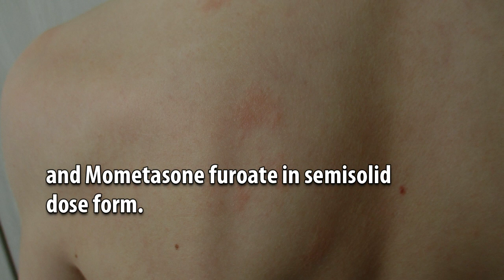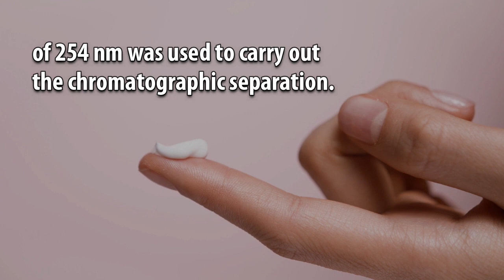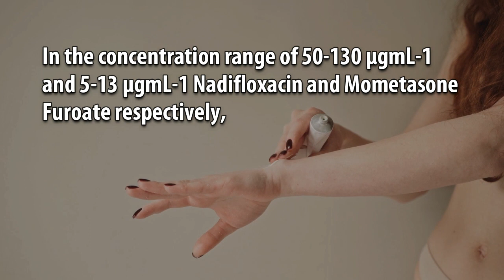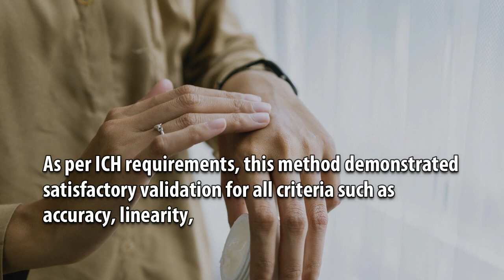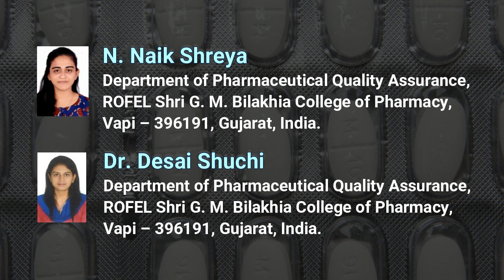Analytical Method Development and Validation for Simultaneous Estimation of Nadifloxacin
Analytical Method Development and Validation for Simultaneous Estimation of Nadifloxacin and Mometasone Furoate in Semisolid Dosage Form by RP-HPLC Method